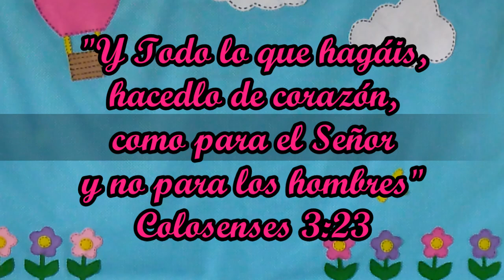No a Halloween ( Lección objetiva con títere)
El títere "sr Muffatti" necesita que siempre se le enseñe lo que es correcto. Y en esta ocasión aprenderá a decir: No a Halloween